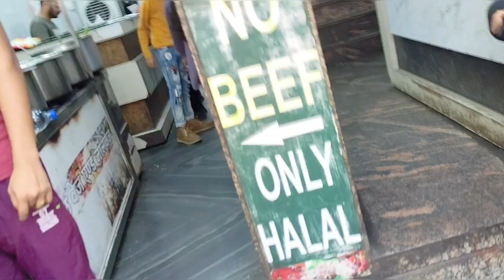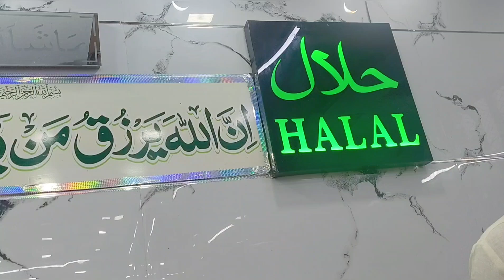Khwaja Garib Nawaz Dargah Ziyarat ❤️✨| Ajmer Sharif | Ajmer vlog | Dhai Din ki jhopdi | Travel vlog